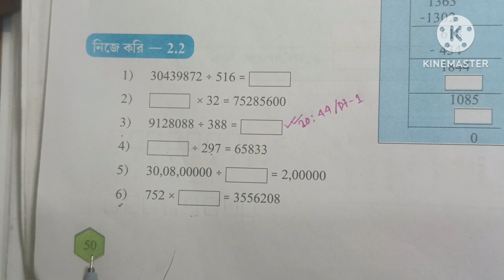Class 6 Math Page 50 //WBBSE//গনিত// ষষ্ঠ শ্রেনি //ভাগ করি //নিজে করি 2.2//student tutorial//part 2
স্নেহের সকল ছাত্রছাত্রীদের বলছি , যারা 2024 সালে ষষ্ঠ শ্রেনিতে উত্তীর্ন হয়েছো, তোমরা  গনিতপ্রভা  বইয়ের নিজে করি  2.2  দাগ নম্বর   4, 5, 6   বই এর  50  নম্বর পৃষ্ঠা ) । এই অংক গুলো খুব ভালো করে বুঝে নাও ।   আমি  তোমাদের প্রথম পর্বের মূল্যায়নের জন্য যথারীতি পরপর  চ্যাপ্টার অনুযায়ী অংক কষে দেখিয়ে  দিয়ে যাচ্ছি । তোমরা  সেগুলো খাতাতে লিখে প্র্যাকটিস  করে রেখো । খুব ভালো  নম্বর পাবে। করোনা এখনো যায়নি , তাই নিজেকে সাবধান সতর্কে রেখো। সুস্থ থেকো, ভালো থেকো।